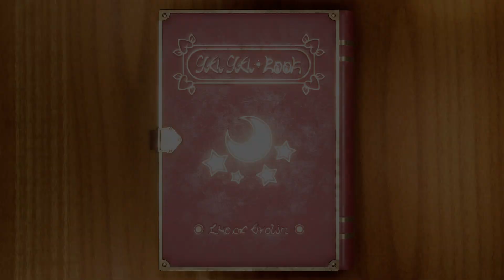Mario Party Superstars #93 Space Land Daisy vs Donkey Kong vs Birdo vs Wario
Mario Party Superstars Space Land Daisy vs Donkey Kong vs Birdo vs Wario Gameplay